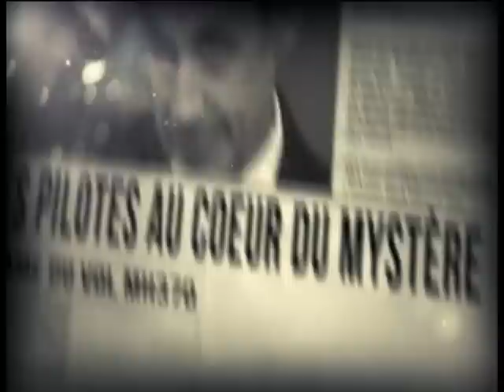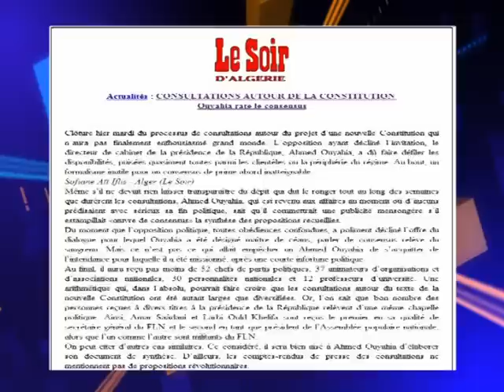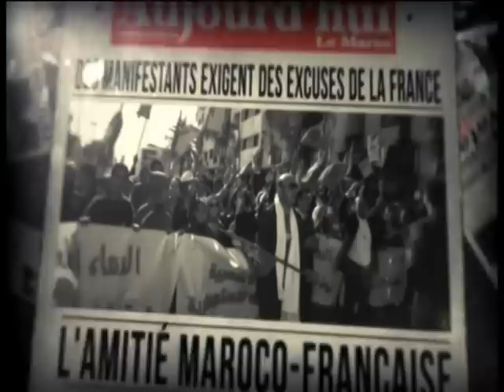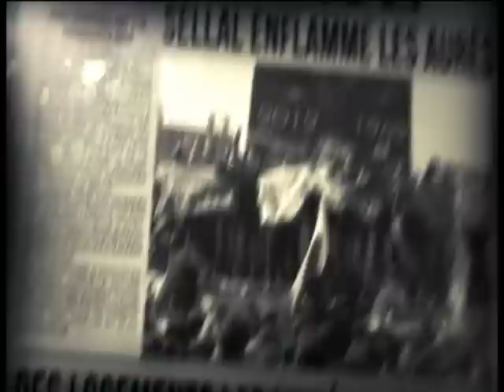Ouyahia, fin du premier épisode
La consultation pour la révision constitutionnelle vient d'être close. Place maintenant au vrai boulot